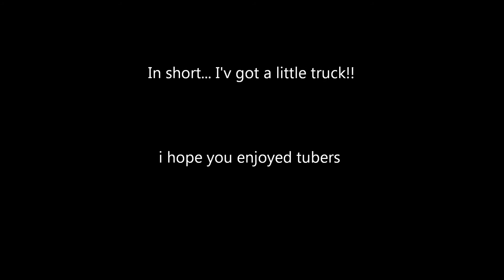SNEEK PEEK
Heres a sneek peek youtube =)